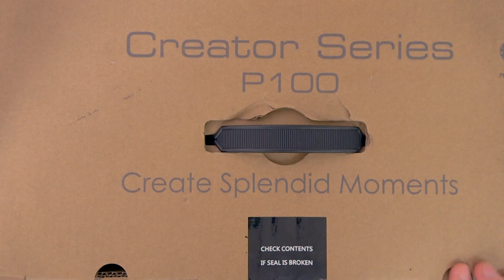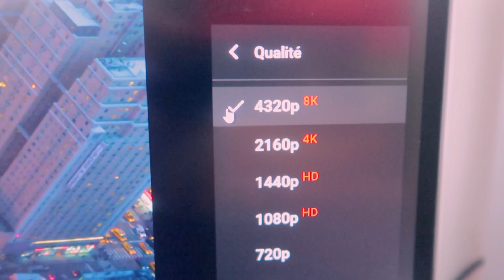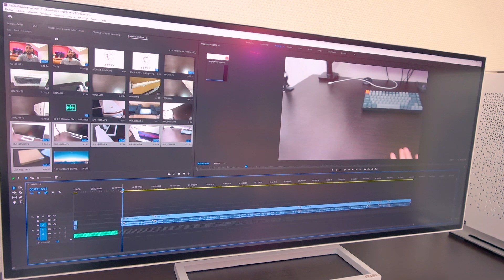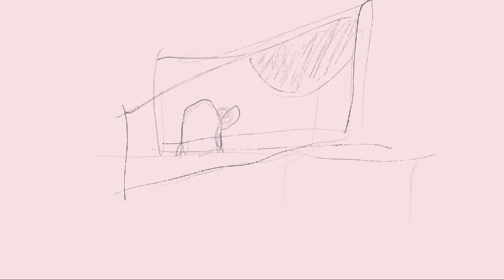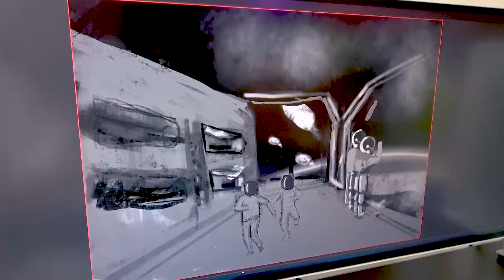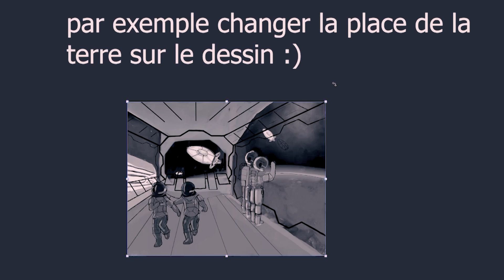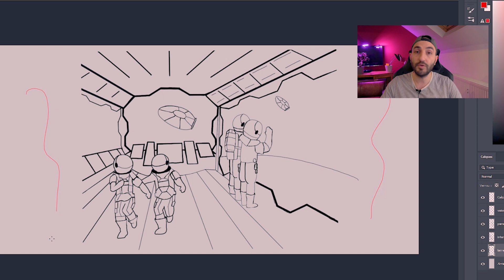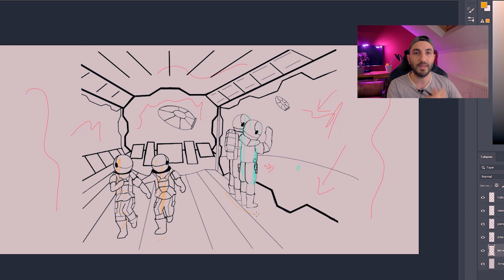Finissez Mon Dessin Et Gagnez Mon Setup !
Dans cette vidéo je vais commencer un dessin que vous allez devoir terminer,

Vous avez 7 jours pour poster votre version sur Instagram avec les # suivants :

Et en taggant sur votre post le compte instagram de MSI et le mien

Et remplissez le formulaire avec le lien de votre post instagram pour valider votre participation

Je vais également terminer mon dessin et je réaliserai une vidéo pour vous montrer mon résultat et en même temps découvrir avec vous, toutes vos créations en vidéo !

Le gagnant sera tiré au sort par MSI et sera annoncé le 12 Juillet

Logiciel gratuit pour dessiner :
Medibang pro Paint
Krita
Gimp
Autodesk sketchbook

Matériel :

►►► Mon crayon à papier
►►► Mes feutres copics
►►► Mes crayons faber-castell
►►► Mes crayons prismacolor
►►► Mes feuilles
►►► Mon feutre noir pour les contours
►►► Ma gomme mie de pain